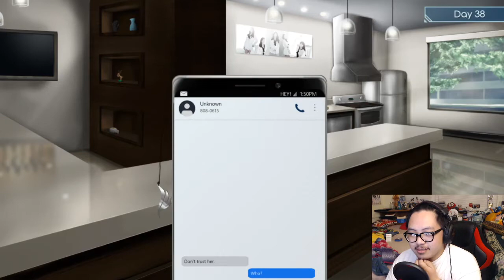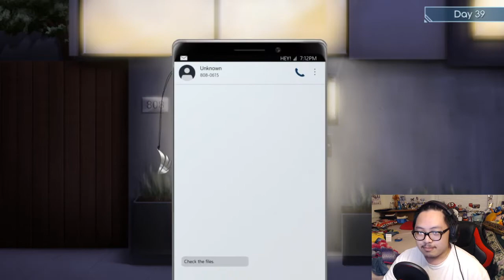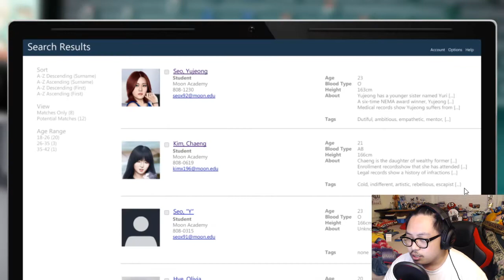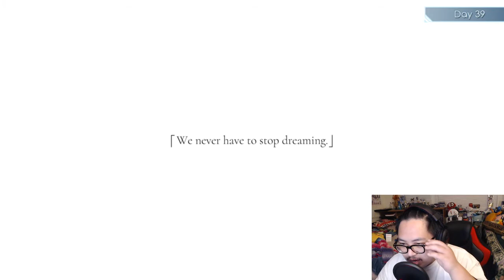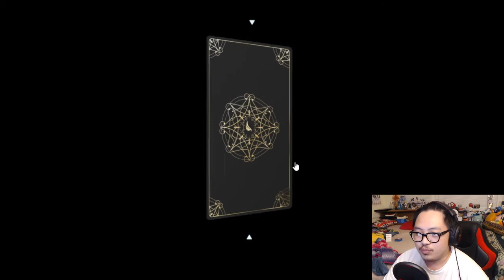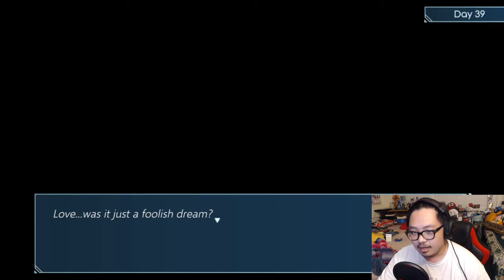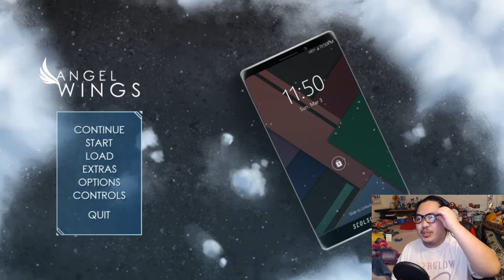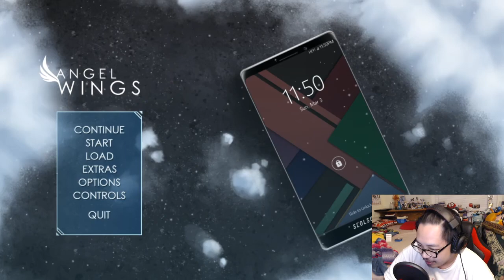Can't Believe I Got Jumpscared By That... | Angel Wings #23 (Kei's ENDINGS)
Played through Kei's story and got BOTH of her endings.